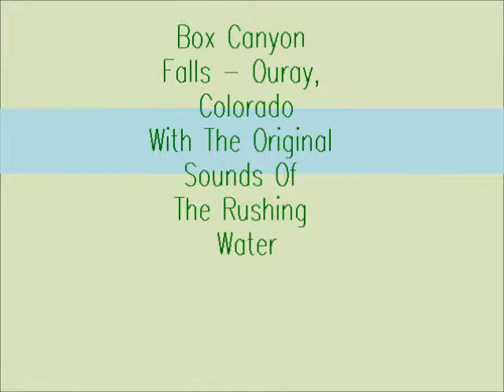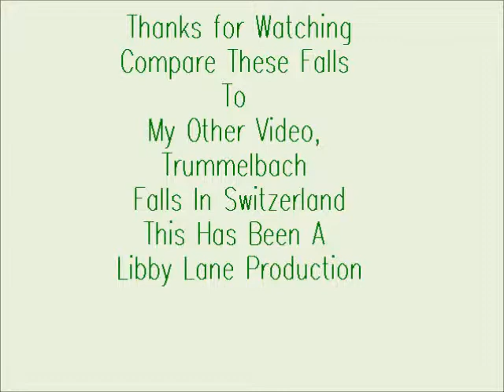Box Canyon Falls, Ouray, Colorado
See and hear the wonder of Box Canyon Falls in Ouray, Colorado. Video By Libby Lane
Compare it to my other video of Trummelbach Falls in Switzerland.